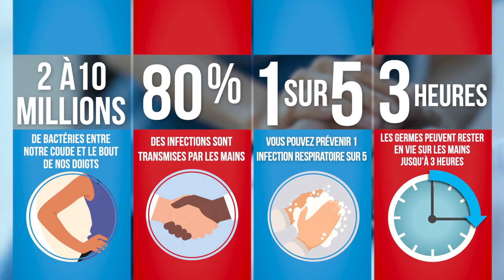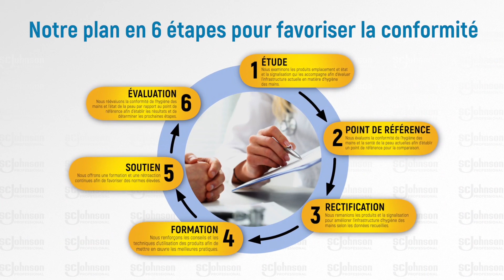SC Johnson Professional - Aperçu des soins de santé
Programme d'hygiène des mains et de soins de la peau pour les soins de santé
NOUS ASSURONS LA PROTECTION DES PATIENTS, DES  SOIGNANTS ET DU MILIEU DES SOINS DE SANTÉ
En tant que chef de file dans le domaine de la sécurité et des soins cutanés, SC Johnson Professional fournit aux établissements de soins de santé le bon choix de solutions pour répondre à l'ensemble des besoins tout au long du continuum de soins.
Aisément accessibles dans les : hôpitaux, centres de soins de longue durée et résidences pour personnes âgées, cabinets de soins primaires, et plus encore.